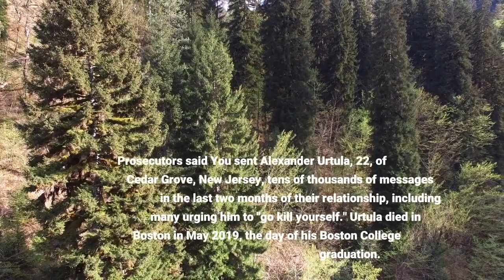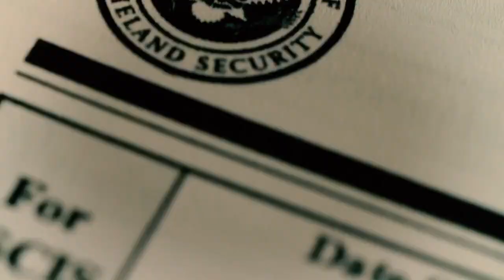Former Boston College student who texted boyfriend to kill himself pleads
BOSTON — A former Boston College student who prosecutors say drove her boyfriend to take his own life with thousands of text messages pleaded guilty Thursday to involuntary manslaughter. Under terms of a plea deal, Inyoung You, 23, received a 2 1/2 year suspended jail sentence and 10 years of probation and was barred by a judge in Suffolk Superior Court from profiting from her case in any way. The sentence means You can avoid time behind bars if she adheres to all the terms of her probation, which includes continued mental health treatment and community service. Prosecutors said You sent Alexander Urtula, 22, of Cedar Grove, New Jersey, tens of thousands of messages in the last two months of their relationship, including many urging him to "go kill yourself." Urtula died in Boston in May 2019, the day of his Boston College graduation. The investigation described You and Urtula's 18-month-long relationship as "tumultuous, dysfunctional, and unhealthy," and found You, "engaged in deeply disturbing and at times relentless verbally, physically and psychologically abusive behavior toward Mr. Urtula," according to a statement from the office of Suffolk District Attorney Rachael Rollins released after Thursday's hearing. Those actions intensified in the days and hours before Urtula's death, the office said. You, who was born in South Korea and is a naturalized U. S. citizen, sent Urtula more than 47,000 text messages from late March 2019 until his death in which she "repeatedly told the victim that he should kill himself or die and waged a campaign of abuse that stripped the victim of his free will," the office said."Words matter," Rollins said in the statement. "Demeaning language, ridicule and verbal abuse can deeply impact people."The plea deal was reached in consultation with the Urtula family, Rollins said. The family in a statement read in court described driving to Boston for a day of celebration and instead finding themselves planning a funeral."We bear no feelings of anger or reprisal. We believe that time will take us through in the moments we mourn and celebrate his life," the family said. Before her arraignment in November 2019 when she originally pleaded not guilty, You, through a public relations firm, released some of the text messages suggesting she tried to stop Urtula and alerted Urtula's brother in the moments before his death. You was given the opportunity to speak in court, but declined. Her lawyer said she was "very distraught."Attorney Steven Kim said You is a "wonderful young woman who has deep, deep remorse."The case was compared to that of Michelle Carter, who garnered national headlines and an HBO film. The young Massachusetts woman was sentenced to 15 months in jail after she was convicted in 2017 of involuntary manslaughter for using text messages and phone calls to encourage her boyfriend, Conrad Roy, to kill himself in 2014. Her attorney argued that her messages were protected free speech.